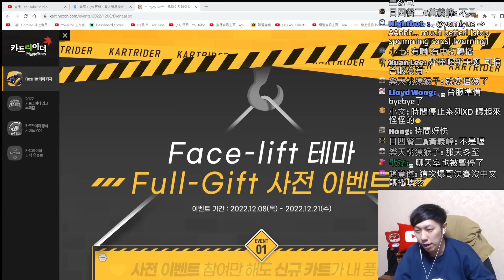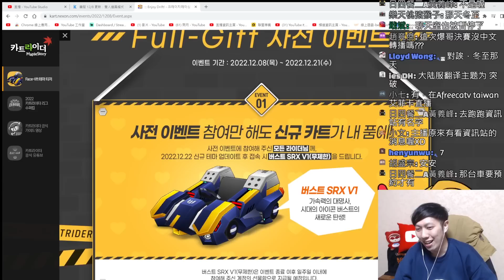[朔月] 驚! 跑跑新主題即將登場!爆哥冠軍隊伍專屬車 碰撞猛嗎?｜跑跑卡丁車